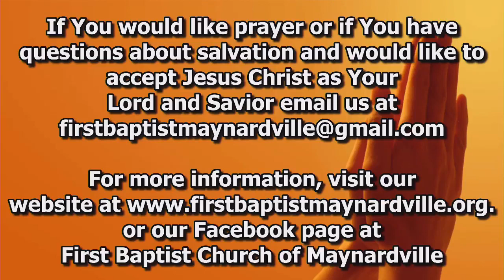Wednesday Night Service 05/15/2024